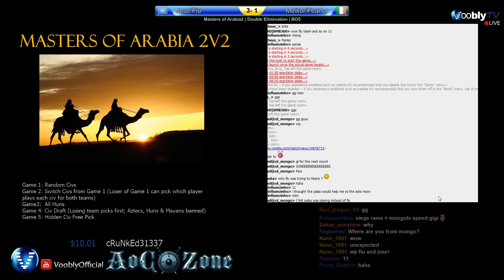Masters of Arabia 2v2 WBR1 | Melkor & Feanor vs Flu & Jose | Game 4